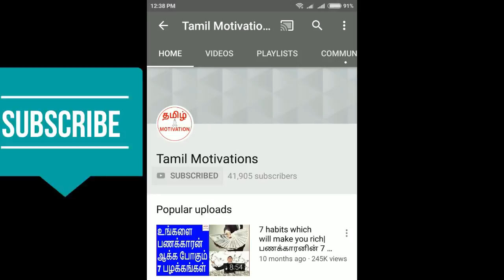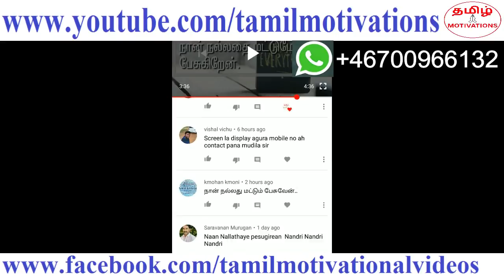The power of self talk|சக்தி வாய்ந்த சுய பேச்சு வாழ்க்கையை மாற்றும்|Nambikkai kannan|Tamil motivatio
In this video, Nambikkai kannan talking about "The power of self talk in tamil".

சக்தி வாய்ந்த சுய பேச்சு உங்கள் வாழ்க்கையை மாற்றும் வல்லமை படைத்தது என்று நம்பிக்கை கண்ணன் இந்த வீடியோவில் சொல்கிறார்.
நிச்சயமாக பாருங்க.

உங்களிடம் நீங்கள் அடிக்கடி பேசும் வார்த்தைகள் உங்கள் ஆழ்மனதில் பதிந்து விடும். அது தான் உங்கள் வாழ்க்கை எப்படி இருக்க வேண்டும் என்பதை தீர்மானிக்கிறது.
உங்கள் வாழ்க்கையை மாற்ற வேண்டும் என்றால் உங்களின் சுய பேச்சு நல்லதாக இருக்க வேண்டும். சுய பேச்சின் சக்தியை பற்றி தெரிந்து கொள்ள, இந்த வீடியோவை அவசியம் பாருங்கள்.

What you are talking to yourself again and again will stay in your subconscious mind. Those thoughts decide how your future should be. If you want to change your life, your self talk should be good. To know about the power of self-talk, please watch this video.